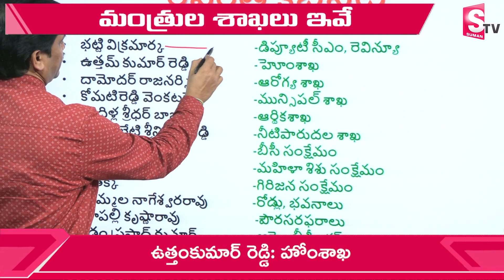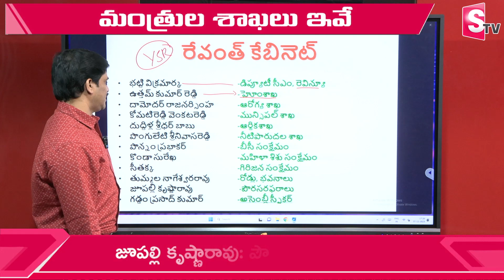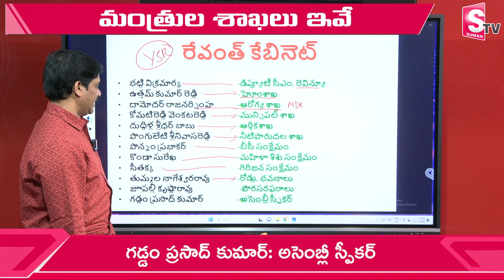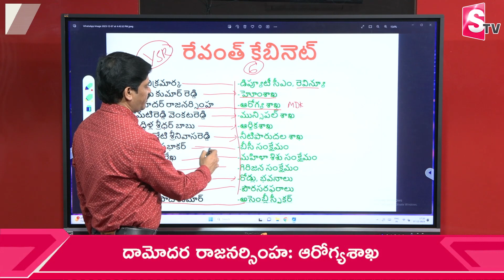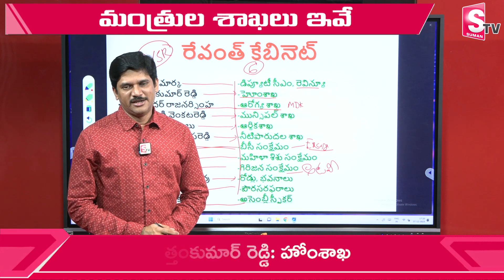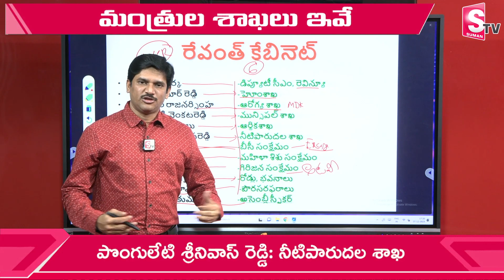SumanTv Chief Editor Keshav About Cabinet Ministers List | Telangana CM Revanth Reddy